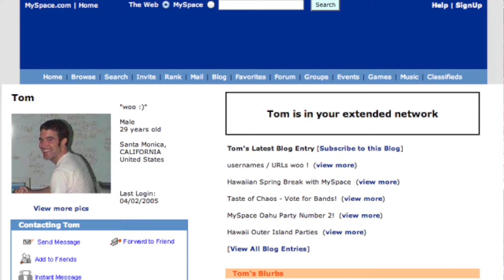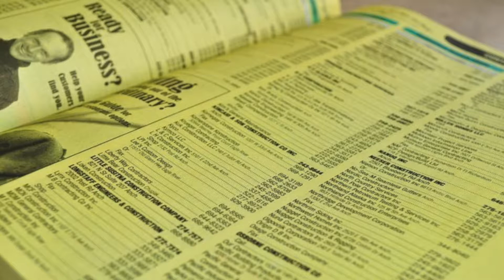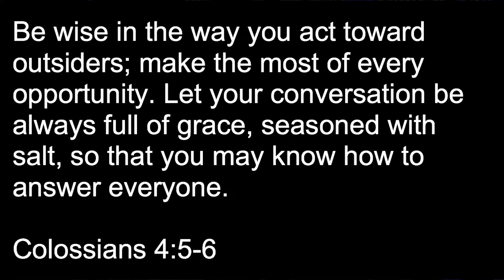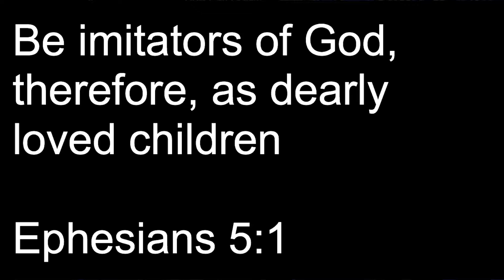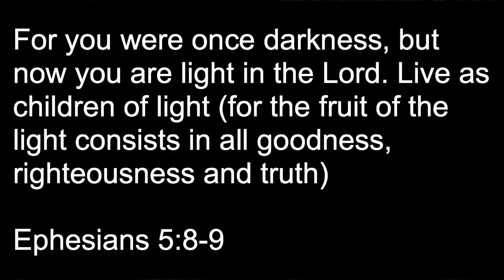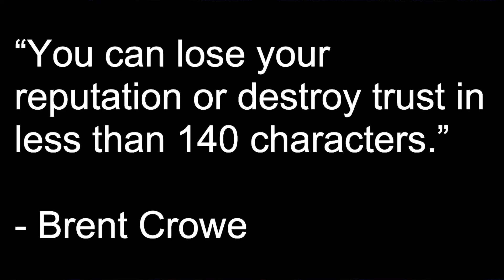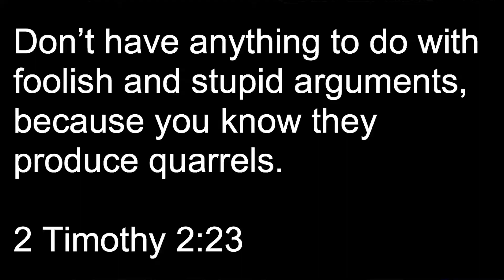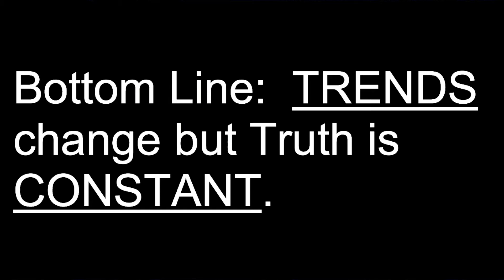Eagle Church Zionsville - Twisdom - Rob Chagdes - 111614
A message on 'Twisdom'
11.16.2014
Speaker: Rob Chagdes
The Loft at Eagle Church